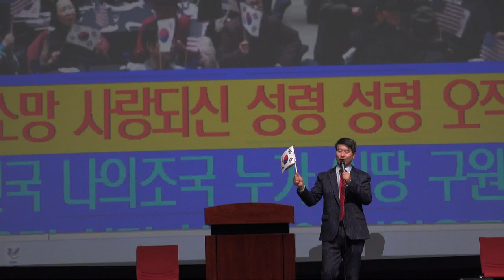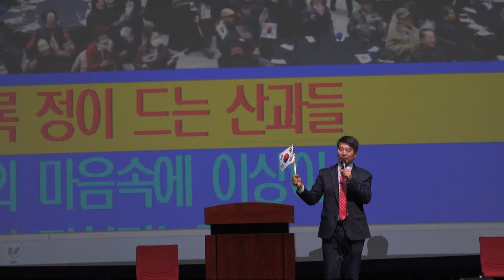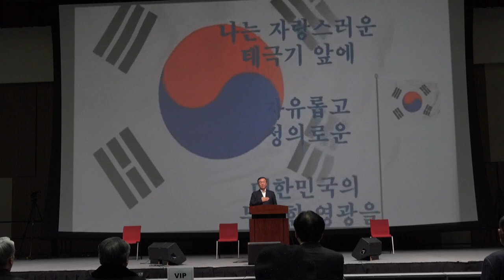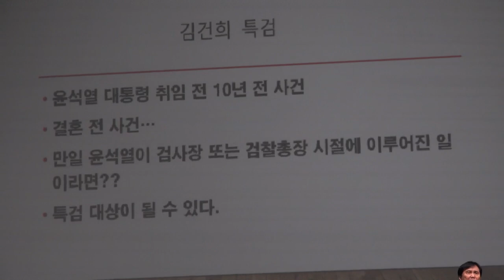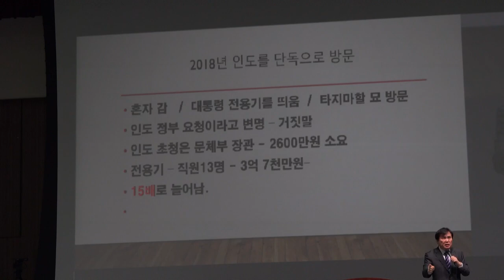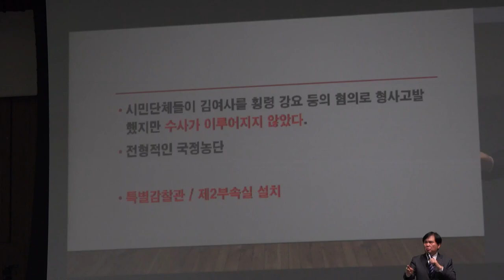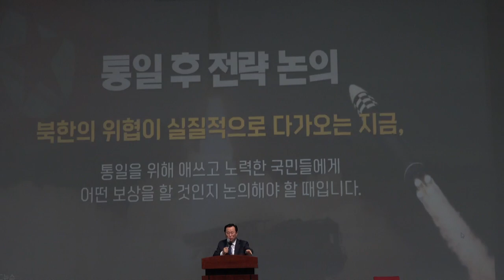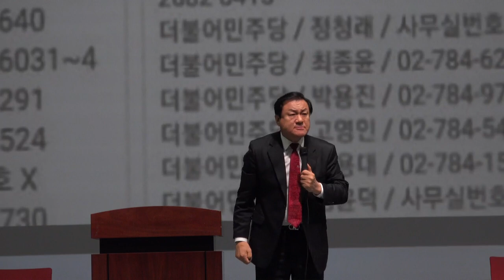자유통일을 위한 인천 자유마을 국민대회 4k 영상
► 성령충만·기도회복·치유와 회복
► 채널 구독(지금 구독하면 평생 무료)